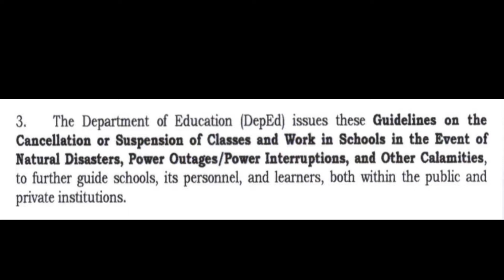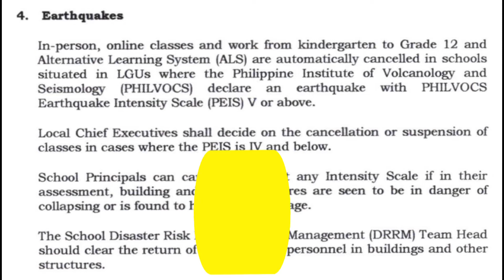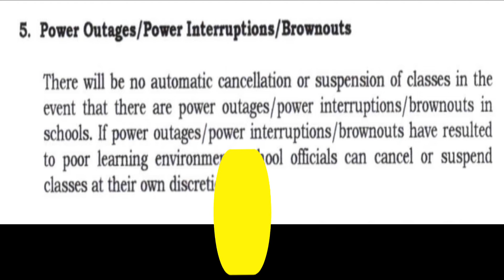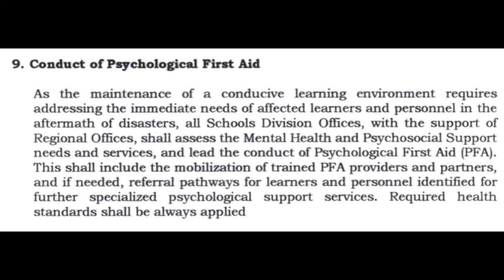Cancellation of Classes and Work in Schools l DO 37, series of 2022